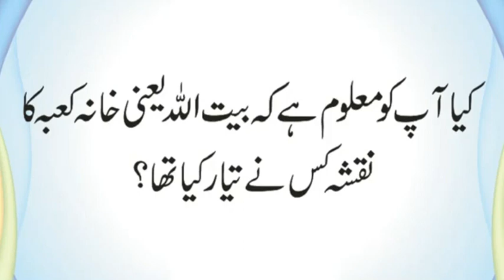Bait Ullah ka Naqsha Kis Ne Tayar Kia | Zamin Ko Lapetne Wale Farishte Ka Naam Kia Ha | Urdu & Hindi